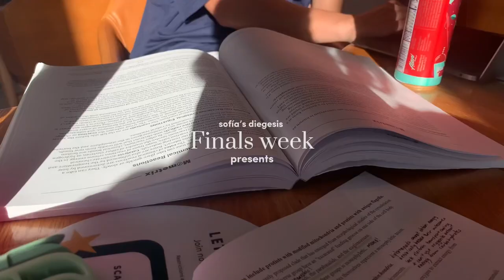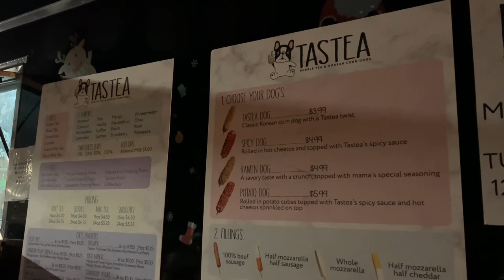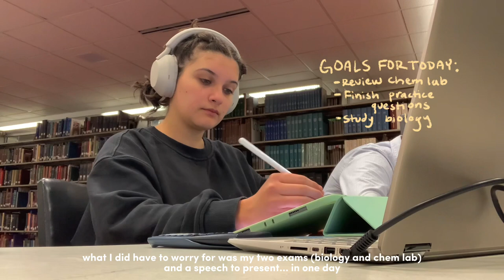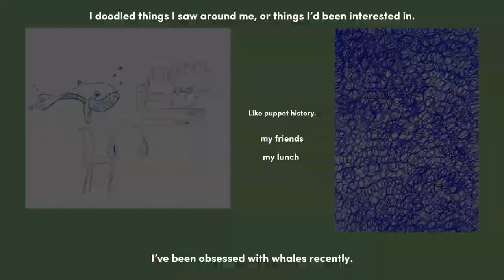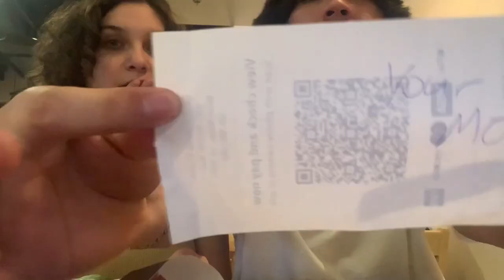FINALS VLOG | final exams, going out w/ friends, not sleeping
HI!!!
I’m facing my fears and intimidations and finally posting a vlog! It’s a new thing but I’m so excited to see how this goes. A huge thank you to my friends who’ve encouraged me to start posting on yt.  While this is my first vlog and I am excited for it, I think that the vlog could be better but I’m taking it as it is and posting it, because I know if I don’t post because of this reason I’ll never post at all lol. Anyway, have a good day.